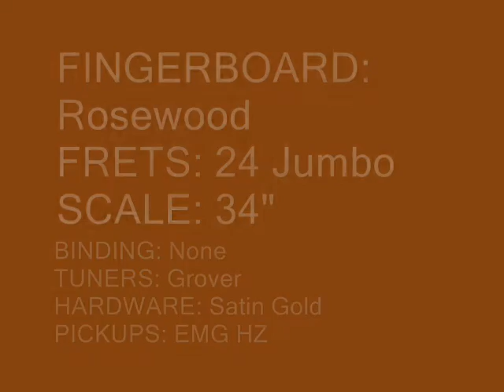Schecter stiletto studio bass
funny bass